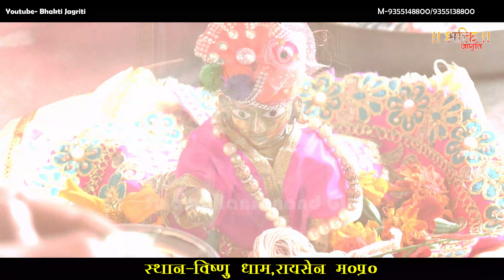श्रीमद भागवत कथा - कलश यात्रा || विष्णु धाम करहोद रायसेन - By स्वामी हंसानन्द गिरी जी महाराज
Swami Hansanand Giri Ji Maharaj  Official Youtube Account.
♬ ❝भक्तिमय श्री राम कथा भजन, रामचरित मानस, भगवान परशुराम जी की कथा, रामायण कथा रहस्यों को जानने व सुनने के लिए सब्सक्राइब करे भक्ति जाग्रति  यूट्यूब चैनल पर और नयी वीडियो की जानकारी के लिए क्लिक करे नोटिफिकेशन बेल आइकॉन पर❞

► यहाँ इस चैनल में आपको श्री राम भजन, रामचरित मानस, भगवान परशुराम जी की कथा, रामायण कथा, लाइव प्रवचन कथा, और स्वामी हंसानन्द गिरी जी महाराज जी द्वारा बताये गये कथा प्राप्त होगी

Note:- This account is Monitored by Swami Hansanand Giri Ji ' Team Member